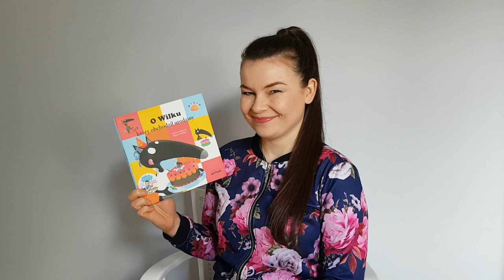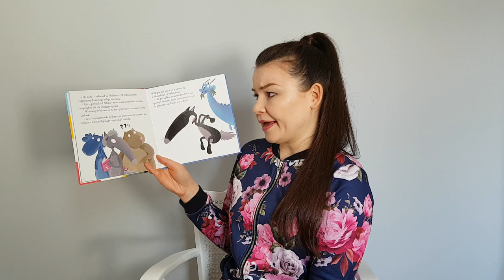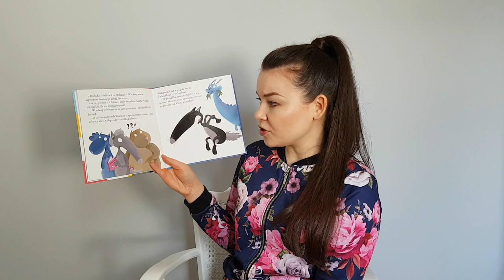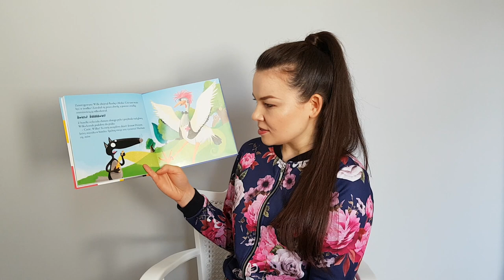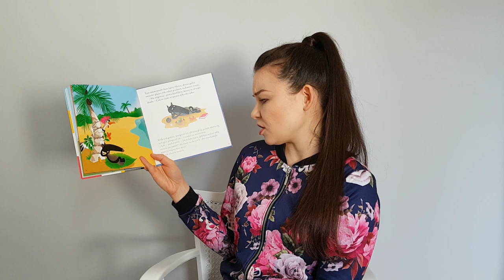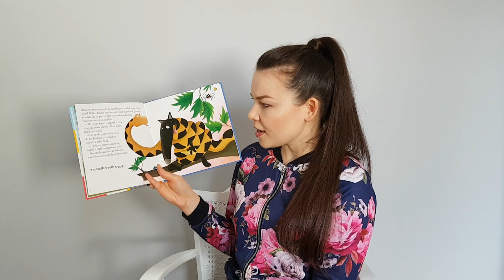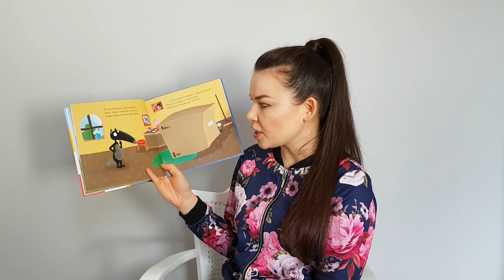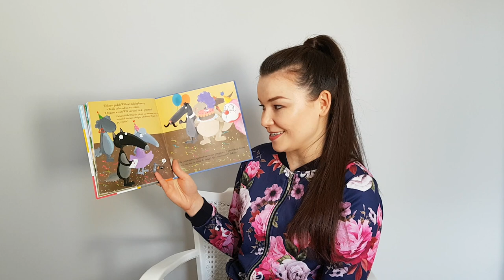Pani Czyta: O Wilku, który obchodził urodziny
O Wilku, który miał urodziny
tekst: Orianne Lallemand
ilustracje: Éléonore Thuillier